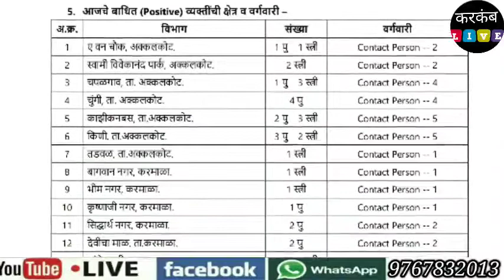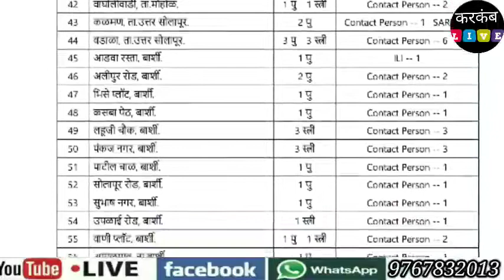Solapur Rural Corona Update|मंगळवारी ग्रामीण भागात नवे 207 कोरोना बाधित,7 जणांचा मृत्यू,222 झाले बरे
| मंगळवारी ग्रामीण भागात नवे 207 कोरोना बाधित,7 जणांचा मृत्यू तर 222 रुग्ण झाले बरे